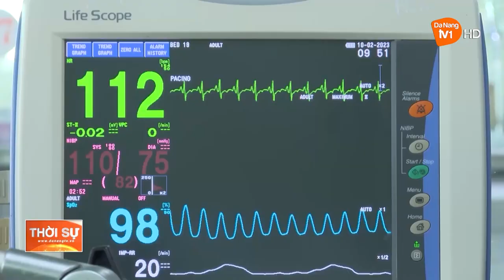CÔNG AN XÃ HÒA TIẾN CỨU CHÁU BÉ ĐUỐI NƯỚC